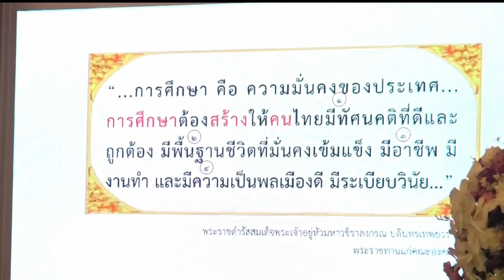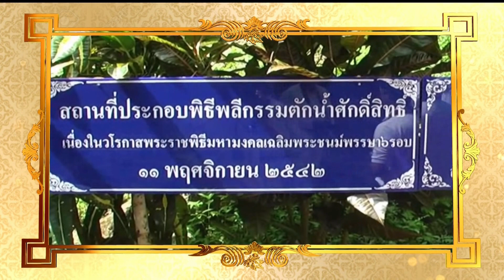♚ 28MAR19 ◆★ HD 📺 ข่าวในพระราชสำนัก วันที่ 28 มีนาคม 2562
★ The Royal Court News of the Members of the Thai Royal Family of the Chakri Dynasty of Kingdom of Thailand on 28 March 2019.
★ Die Royal Court News der Mitglieder der thailändischen Königsfamilie der Chakri-Dynastie des Königreichs Thailand am 28. März 2019.